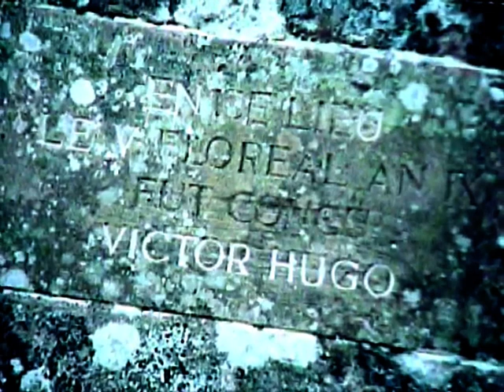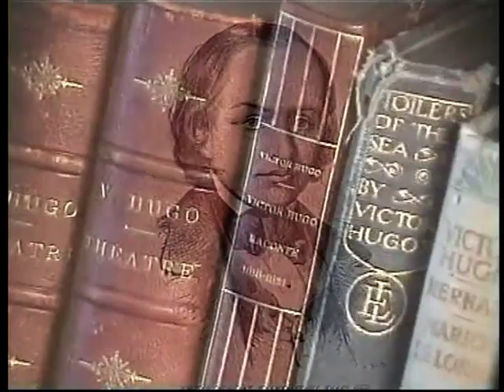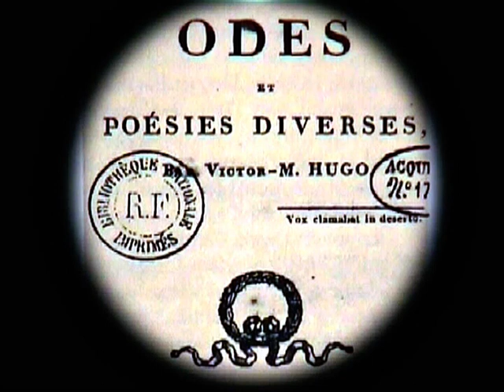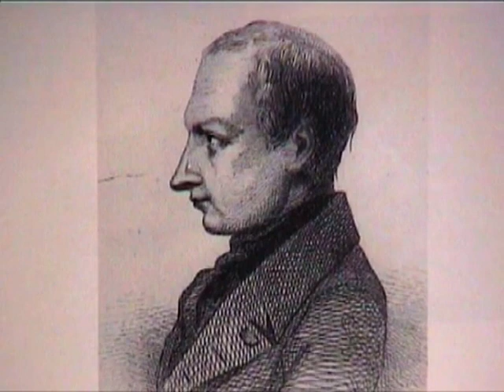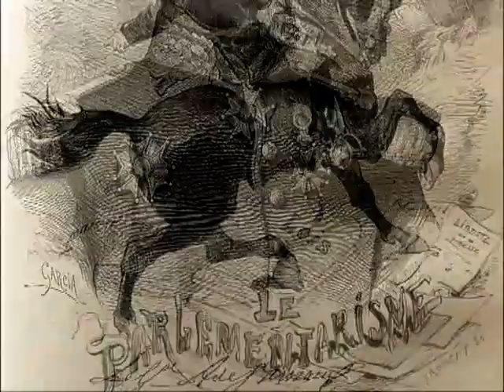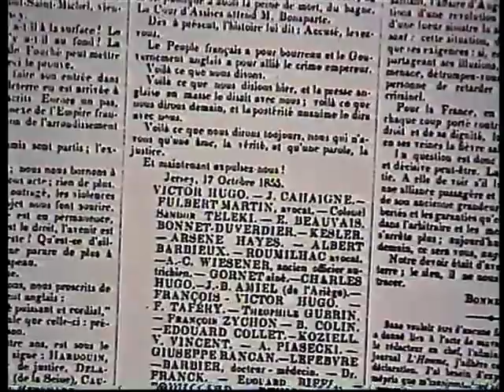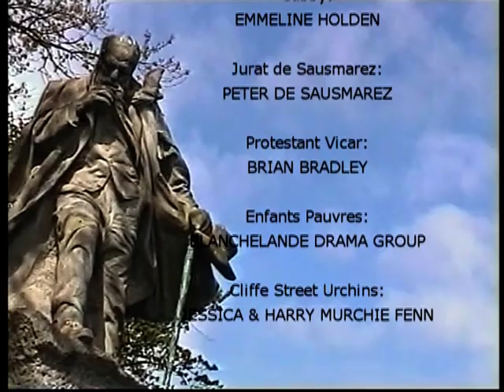Victor Hugo in Guernsey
Nicholas Drake's film won the Dorey Cup for best documentary, and the President's Trophy by popular demand.